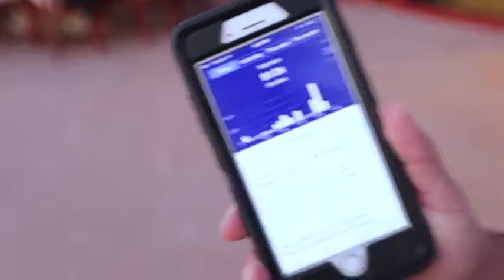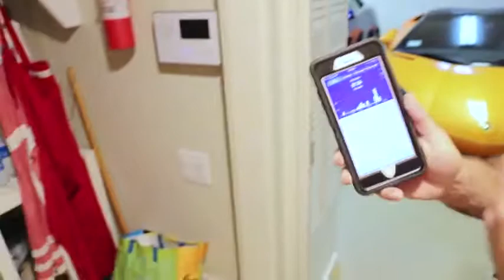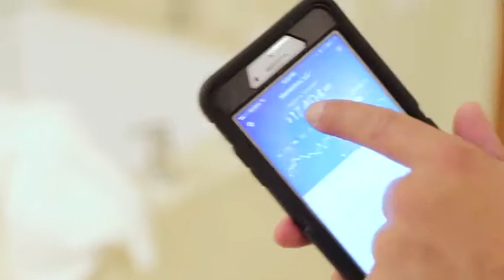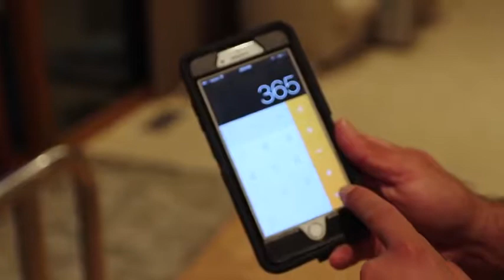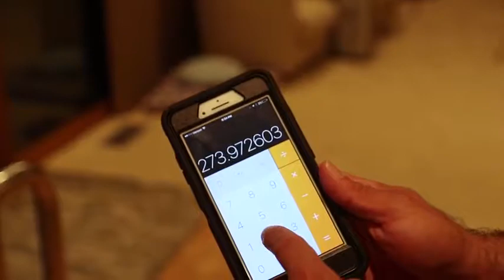How to Make Money Online Series - Easy 4 Step Method that is Simple and Effective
Whether you're a beginner and want to find out how to make money online or you'd like to add another stream of revenue to your online business, this video explains how to do that simply by selling household items.